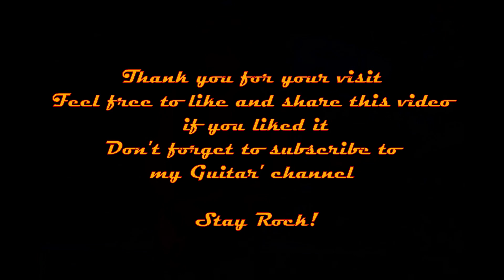Richie Sambora Top 11 des meilleurs solos de guitare avec Bon Jovi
[[ JUSTE Une petite chose à SAVOIR dans cette GUITARE SOLOS' LISTE : Le grand guitariste TIM PIERCE a fait le premier et unique solo sur " RUNAWAY " single sur le 1er Album Version Studio
du premier album de bon jovi
Bonjour à tous, il était difficile de choisir parmi tous les solos de la carrière de Richie, mais voici mon top des solos que je préfère dans le groupe Bon Jovi avec Richie à la Guitare principale /
Bien sûr ce ne sont que mes goûts personnels mais n'hésitez pas à me dire vos favoris aussi
ou si vous êtes d'accord avec mon choix. Bonne écoute et surtout PLAY IT LOUD !! rockers
Toute la musique BonJovi &
Voir aussi : Bon Jovi dans TARATATA concert complet à la TV française

Bon Jovi Album sur ce Top
++ Bon Jovi - 1984
++ 78000° Fahrenheit - 1985
++ Slippery when Wet - 1986
++ Keep the Faith - 1992
++ These Days 1995
++ Lost Highway - 2008

Droits d'auteur des photos :
Jaz Meadows Imagery Flickr Étranger dans cette ville - Richie Sambora
Youguys Media Photo par Jared Polin ; Association de presse Images ; Isaac Brekken, Getty Images ; U.S. Fotografie ; Justin Higuchi ; Jeroen Schortemeijer